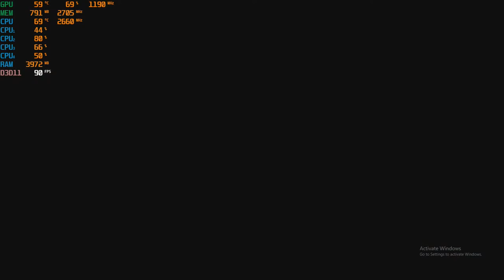Deep Rock Galactic at 1080p with the GTX 750 TI & the Intel Q8400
CPU: Core 2 Quad Intel Q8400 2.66ghz
GPU: Zotac GTX 750 TI 2gb gddr5 ($60 from Aliexpress)
Ram: Samsung 8gb ddr3 1066mhz (4x2gb)

*Link for GTX 750 TI: